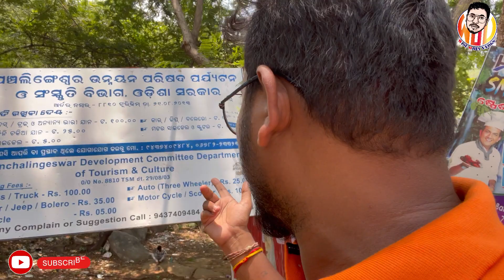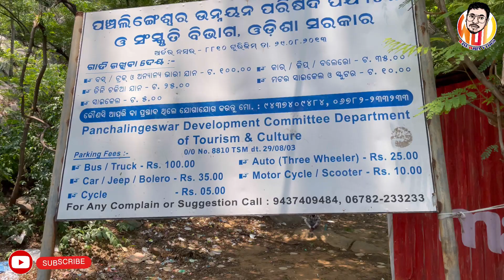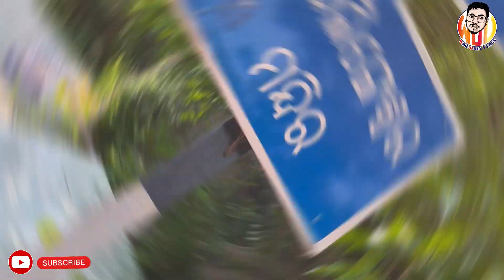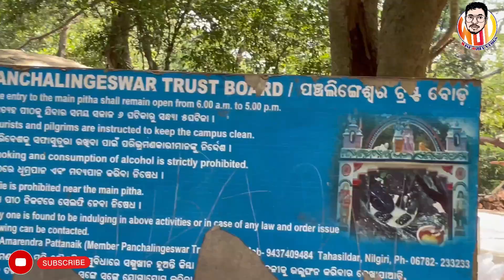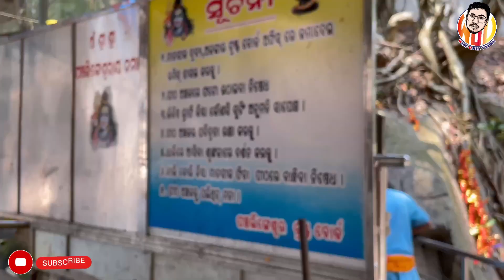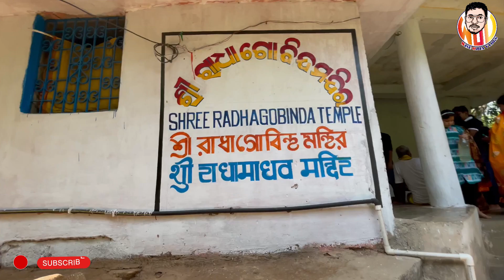PANCHALINGASWAR TOUR DETAILS | ପଞ୍ଚଲିଙ୍ଗେଶ୍ୱର ମନ୍ଦିର | BALESORE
Hello, Hi, Namaskar, Jay Jagannath

Panchalingeswar Temple is in Balasore district of Odisha, India. It named after the five Shivalinga that are enshrined inside. The temple is on top of a hillock near the Nilagiri hill.
The Shivalingas are said to have been enshrined by Sita, the wife of Lord Rama during their exile. Another story holds that King Banasura worshiped the Swayambhu Lingas at this place given its beauty. A perennial stream, which is the main attraction of the area, regularly washes the Shivalingas as it flows over them. To reach to the temple one has to lie flat on the rock parallel to the stream to touch and worship the lingas inside the water stream.
Panchalingeswar comes under Balasore district. Balasore is also the nearest city from Panchalingeswar. The nearest NAC to Panchalingeswar is Nilagiri. Regular bus services are there from Bhubaneswar to both Nilagiri and Balasore. A visitor can come to Balasore through Bhubaneswar Airport (200 km) or Kolkata Airport (250 km). There are regular transportation facilities between Panchalingeswar and Balasore.
ପଞ୍ଚଲିଙ୍ଗେଶ୍ୱର ମନ୍ଦିର ଓଡିଶାର ବାଲେସୋର ଜିଲ୍ଲାରେ ଅଛି। ଏହା ପାଞ୍ଚଟି ଶିବଲିଙ୍ଗଙ୍କ ନାମରେ ନାମିତ ହୋଇଛି ଯାହା ଭିତରେ ଆବଦ୍ଧ | ଏହି ମନ୍ଦିର ନୀଳଗିରି ପାହାଡ ନିକଟରେ ଥିବା ଏକ ପାହାଡ ଉପରେ ଅଛି।
ଶିବଲିଙ୍ଗମାନେ ନିର୍ବାସିତ ସମୟରେ ପ୍ରଭୁ ରାମଙ୍କ ପତ୍ନୀ ସୀତାଙ୍କ ଦ୍ୱାରା ସଂପୃକ୍ତ ଥିବା କୁହାଯାଉଛି। ଅନ୍ୟ ଏକ କାହାଣୀ ଧାରଣ କରିଛି ଯେ ରାଜା ବନାସୁରା ଏହାର ସନ୍ଦର୍ଯ୍ୟକୁ ଦୃଷ୍ଟିରେ ରଖି ଏହି ସ୍ଥାନରେ ଲିଙ୍ଗଙ୍କୁ ପୂଜା କରିଥିଲେ। ଏକ ଚିରାଚରିକ କଥା,  ଯାହାକି ଏହି ଅଞ୍ଚଳର ମୁଖ୍ୟ ଆକର୍ଷଣ, ଶିବଲିଙ୍ଗମାନଙ୍କୁ ନିୟମିତ ଭାବରେ ଧୋଇଥାଏ ଯେହେତୁ ଏହା ଓଭ୍ ପ୍ରବାହିତ ହୁଏ |
ପଞ୍ଚଲିଙ୍ଗେଶ୍ୱର ବାଲେସୋର ଜିଲ୍ଲା ଅଧୀନରେ ଆସେ | ବାଲାସୋର ମଧ୍ୟ ପଞ୍ଚଲିଙ୍ଗେଶ୍ୱରର ନିକଟତମ ସହର ଅଟେ | ପଞ୍ଚଲିଙ୍ଗେଶ୍ୱରର ନିକଟତମ NAC ହେଉଛି ନୀଲାଗିରି | ଭୁବନେଶ୍ୱରରୁ ଉଭୟ ନୀଲାଗିରି ଏବଂ ବାଲାସୋର ପର୍ଯ୍ୟନ୍ତ ନିୟମିତ ବସ୍ ସେବା ସେଠାରେ ଅଛି | ଭୁବନେଶ୍ୱର ବିମାନବନ୍ଦର (200 କିଲୋମିଟର) କିମ୍ବା କୋଲକାତା ବିମାନବନ୍ଦର (250 କିଲୋମିଟର) ଦେଇ ଜଣେ ପରିଦର୍ଶକ ବାଲାସୋରକୁ ଆସିପାରିବେ | ପଞ୍ଚଲିଙ୍ଗଶ୍ୱର ଏବଂ ବାଲାସୋର ମଧ୍ୟରେ ନିୟମିତ ପରିବହନ ସୁବିଧା ଅଛି |